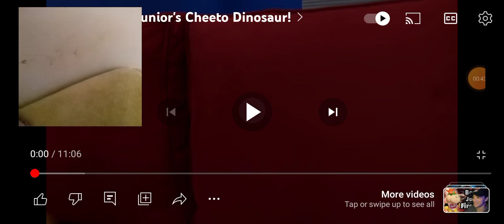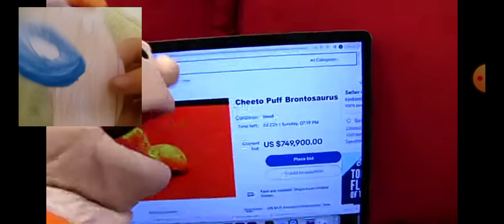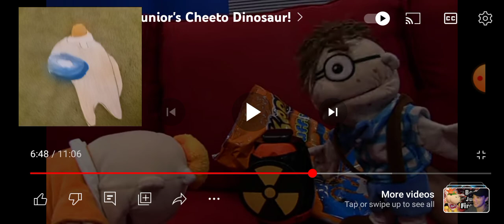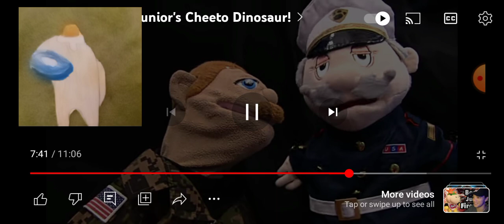I reacted to SML Movie: Junior's Cheeto Dinosaur | JOSEPH IS THE REASON WE ALL DIED!!